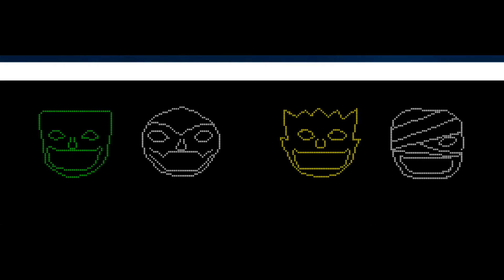Dead Man Capture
Mouth movements for Dead Man's Party